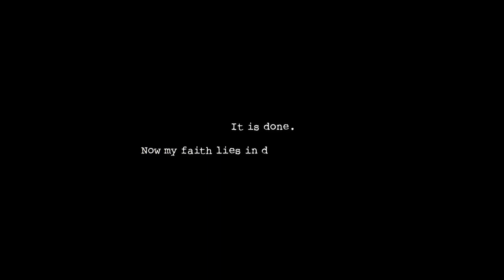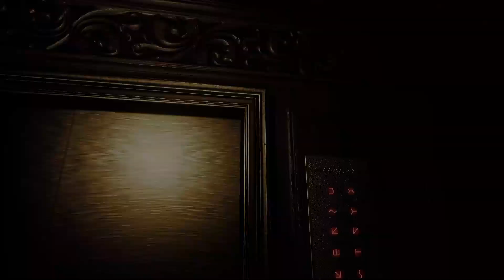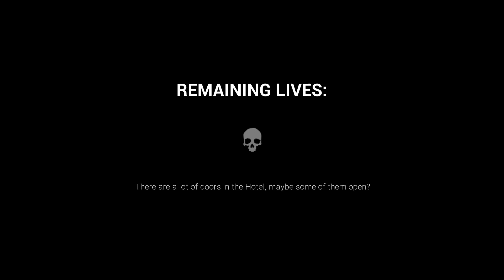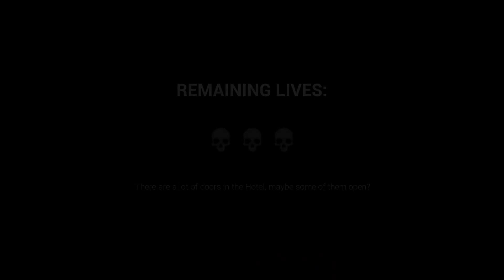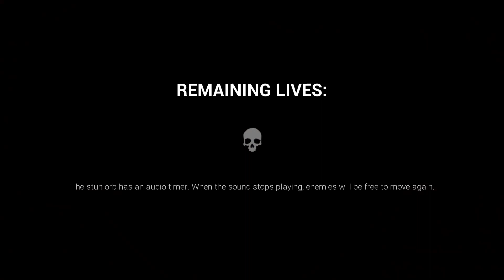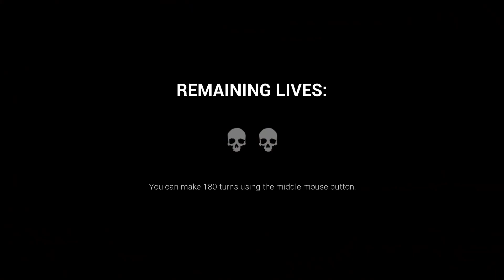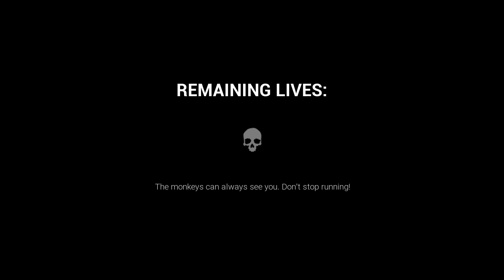THESE TERRIFYING MONKEYS TRIED TO EAT ME!!! - Dark Deception